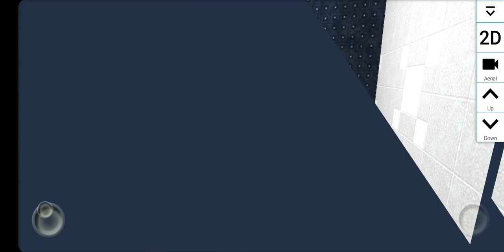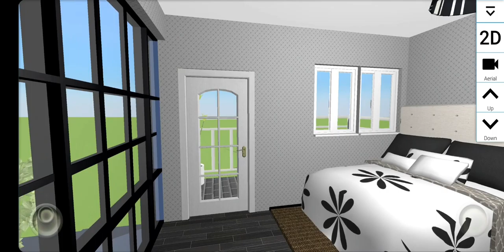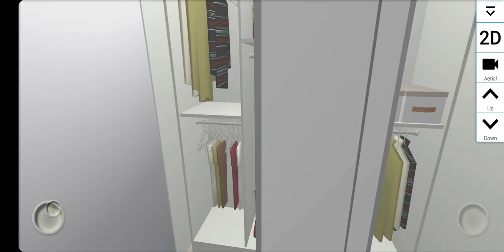Home Design 3D Modern Pad with Outdoor Deck and Pool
Home Design of Modern Pad with Outdoor Deck.
Overall measurement is 82.2 m2 with Single Bedroom with Fullsize dresser, Modern Bathroom with Tub